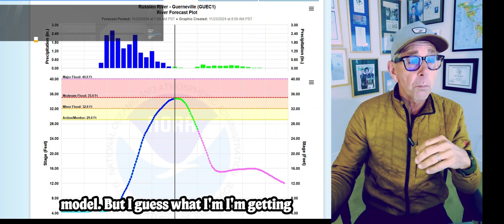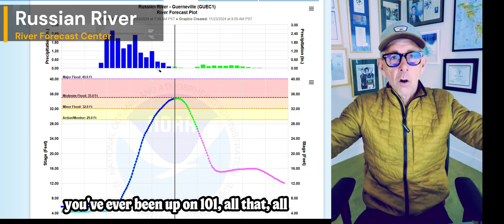Atmospheric Rainfall Totals. Big Snowfall Right Now ! Holiday Week Forecast.